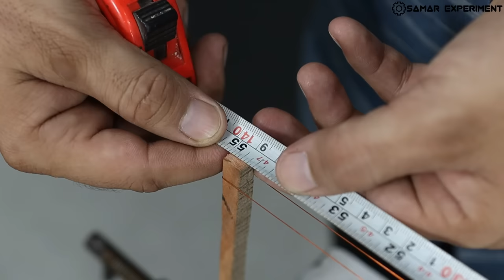सिर्फ ₹10 मे बनाओ और ₹200 बचाओ || How To Make Diwali Decoration Light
Hello friends aaj is video me ham diwali special fairy light banayenge. Used components.
1. Led
2. Copper wire
3. Glue gun
4. 18650 laptop battery